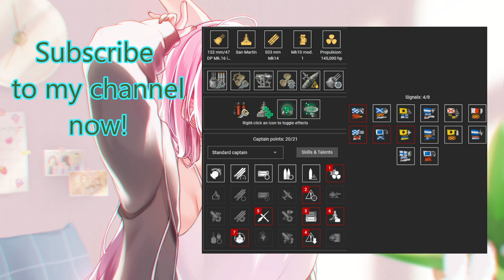{Replay | 12.8}Tier 10 CL ARA San Martin by Bratty_Child(EU) - Farming giga dented enemies lol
San Martin gameplay in Random Battle Arms Race by [HAIFU]Bratty_Child on EU server. He got 150k damage, Dreadnought and General Offensive. Since this was Arms Race mode, he seized 4 buffs for his team because the subhumans in his team were proven to be useless. He also killed 3 enemy ships and shot down 28 planes.

Bratty_Child also killed the dented enemy CV who kept donating him planes. When the enemy Hakuryu realized it fucked up, it started to set its autopilot to run away but it was already late. To be honest, it's understandable for a fucking moron with 764 PR & 37.5% WR in Hakuryu. Bratty_Child carried his team at 2.7k bxp. His ship builds are shown at the end of the video.